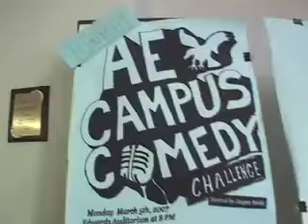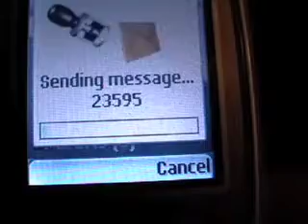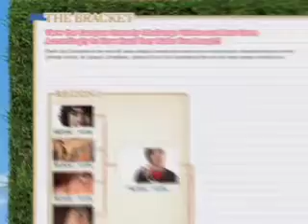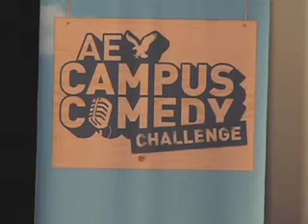American Eagle Campus Comedy Challenge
Tour highlights of comedy tour and interactive contest I produced for American Eagle Clothing Company and Generate in the Winter/Spring of 2007. Comics included Morgan Murphy, Sheng Wang, Kevin Christie, Baron Vaughn, Bryan Callen, and host Jasper Redd. Shot and produced daily episodes for each school visited cut from the road.